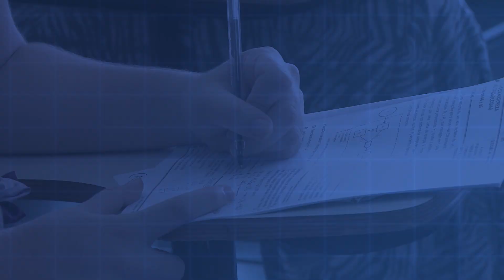Maria Inês Fini – Presidente do Inep e idealizadora do Enem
A série de interprogramas “Enem 20 anos” reúne depoimentos de importantes personagens da história do maior exame do Brasil. Em 30 depoimentos a série revela os principais fatos das duas décadas de criação do Enem, da criação à reformulação de 2009, passando pelos principais avanços adotados a cada edição.